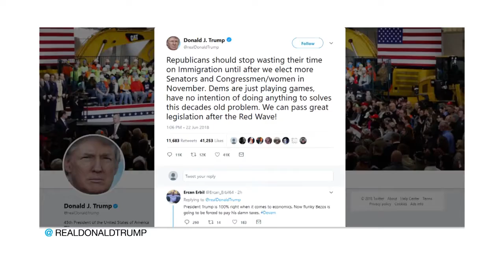U.S. Migrant Child Reunited With His Mother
June 22, 2018 - Scenes of emotion as Guatemalan mother is reunited with her 7-year-old child.